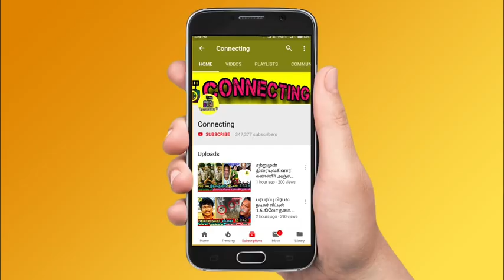Bigg Boss Tamil Season 7 | 18th November 2023 – Promo 2 | Kamal roasted Vichitra & VJ Archana